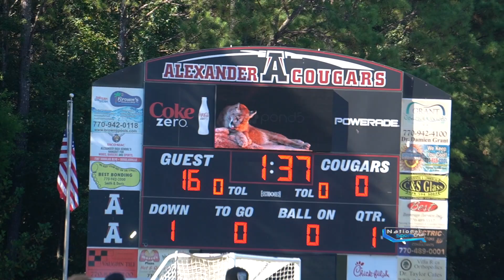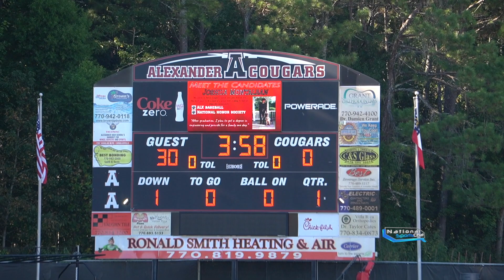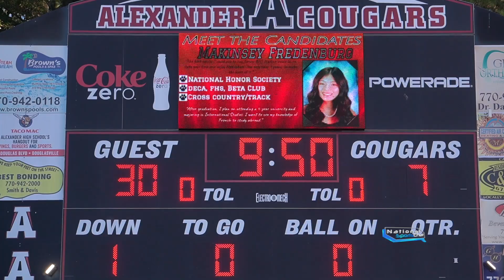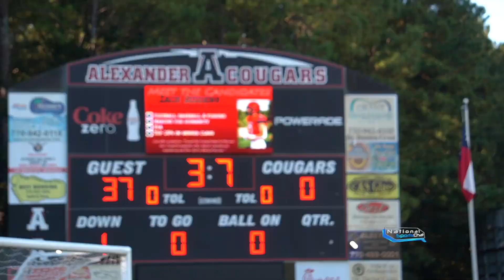Warzone | Shocking #3 rank 11u ATL Elite faces Defeat against 12u Rosal Fann Raiders